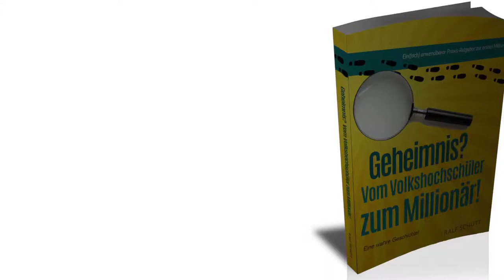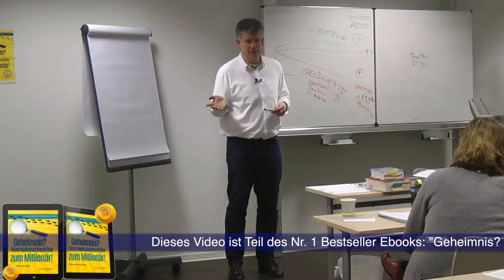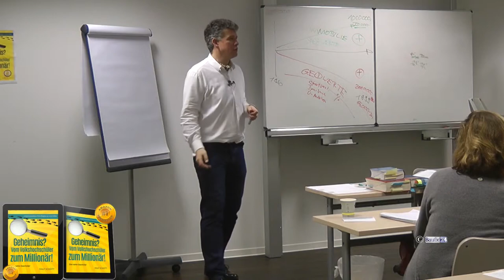Grundstücksanteil! Wie wird der Grundstücksanteil bei der vermieteten Immobilie berechnet?